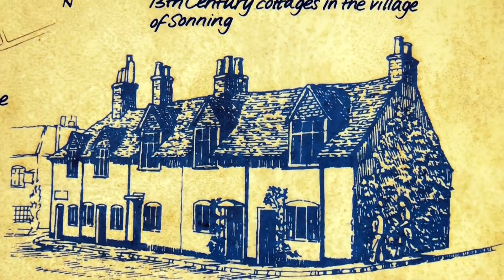A Beautiful day in Sonning Eye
It is a big pleasure to share my last video with all of you ;)
This is a beautiful hamlet on the River Thames in Oxfordshire...

PS Videographer
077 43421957